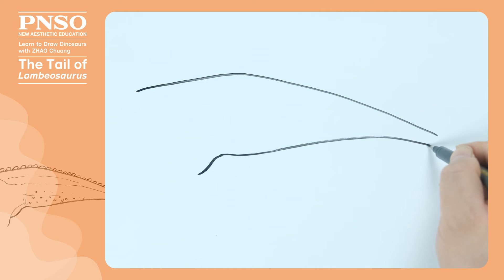Lambeosaurus 5: The Tail | Learn to Draw Dinosaurs with ZHAO Chuang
Key Point
The root of Lambeosaurus's tail was the end of the ischium. It looked thick and quickly became thinner towards the end. A series of coin-sized bumps were under the tail. These were plates, which could protect the belly. When you draw, you should take note of these key features.
Online Stores:
Amazon (US)